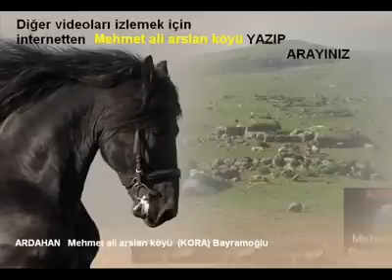süper amatör kürtçe kürtçe klipler ve köyümüz - ARDAHAN Mehmetaliarslan köyü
KÖYÜMÜZÜN TANIMI VE TARİHÇESİ

KÖYÜMÜZ ARDAHAN iline bağlı bir köy,dür komşu köylerimiz
HASKÖY NEBİOĞLU HACIALİ BİNBAŞAR LEHİMLİ TUNÇOLUK
VE ÖMERAĞA KÖYLERİDİR KÖYÜMÜZÜN İLK İSMİ KORA OLUP
AYNI ZAMANDA KÖYÜMÜZÜN KÜRTÇE,İSMİDİR KÖYÜMÜZ
CUMHURİYETİN KURULUŞUNDAN SONRA 1900,LÜ YILLARIN ORTASINDA
KORA,DAN BAYRAMOĞLU İSMİNİ ALMIŞTIR BAYRAMOĞLU KÖYÜMÜZÜN
RESMİ İSMİDİR KÖYÜMÜZ 1900.LÜ YILLARIN SONLARINDA 1998 YILINDA
İNTERNET DEVRİMİYLE ÜÇÜNCÜ İSMİNE KAVUŞMUŞTUR

Köyümüzün üçüncü ismi köyümüze değer katan dünyaya tanıtan
marka yapan uzun yıllar dünya gündeminde tutan köylümüz
mehmet ali arslan,dan almıştır mehmet ali arslan köyü ismini
bölgemizde yaşayan insanlar ve köylülerimizin
köyümüze verdiği bir isimdir köyümüzü marka yapan Group
2011 yılında ardahan,da bir ilki daha gerçekleştirerek
köyümüzün belde yada ilçe olması için kampanyalar başlatmıştır